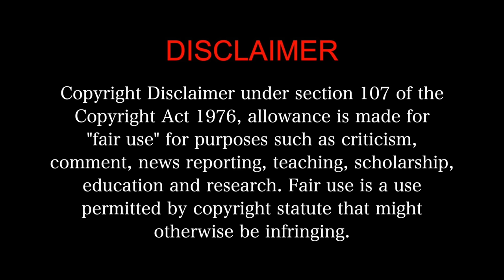Bramayugam MOVIE REACTION Part 1/3!! | Mammootty | Rahul Sadasivan